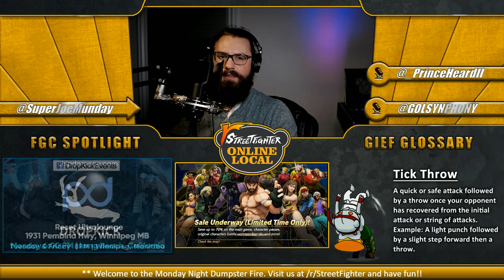r/SF O.L. - Dee Ancer (Fang) vs Atrodger (Laura)